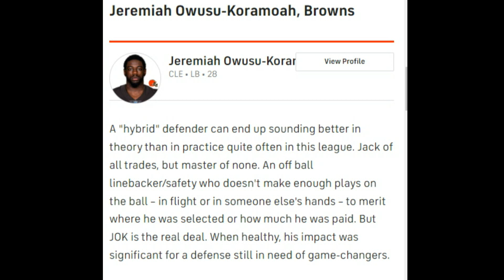Why Jeremiah Owusu-Koramoah is Poised for a Breakout Year With the Browns - Sports4CLE, 5/23/22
Dave Bacon and Garrett Bush respond to CBSSports.com listing Jeremiah Owusu-Koramoah as a breakout candidate for the 2022 NFL season.